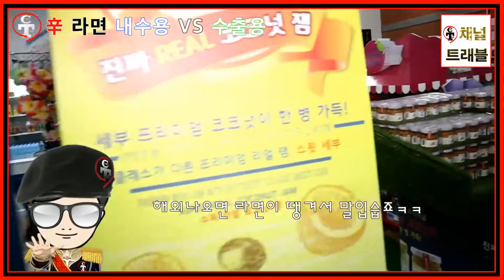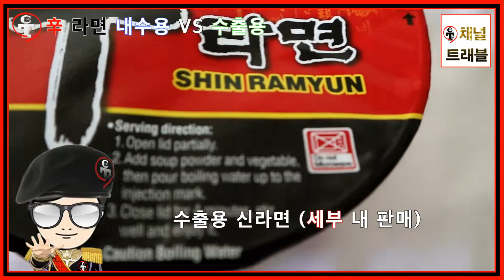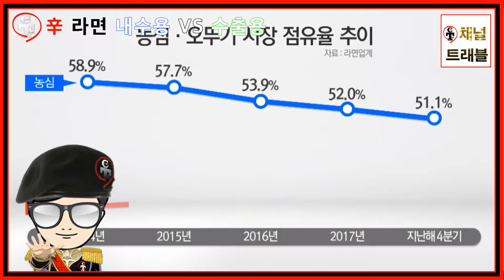컵라면 ★ 내수용 신라면vs수출용 신라면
일단 외관은 똑같습니다. 와 근데 건더기...
이건 역수입해서 장사해도 먹힐 거 같은데ㅡㅡ
어째 한국을 더 차별하는 거 같은 느낌을 금할 수가 없습니다 ㅡㅡ;;